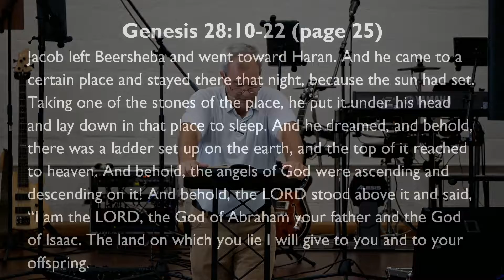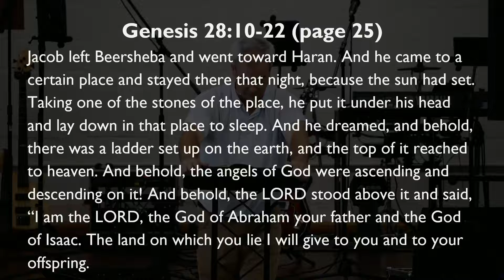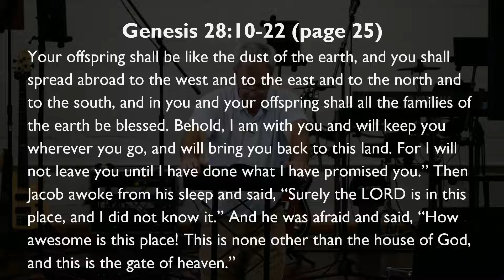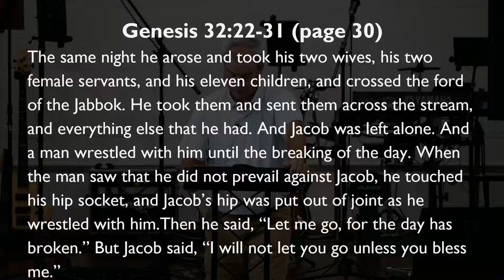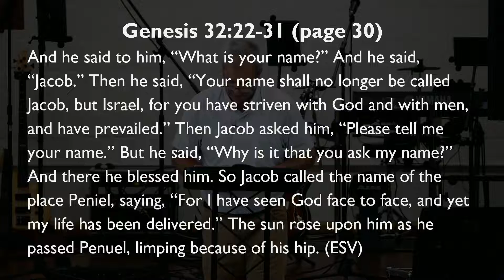The Progeny of God's Family (Genesis 28; 32)